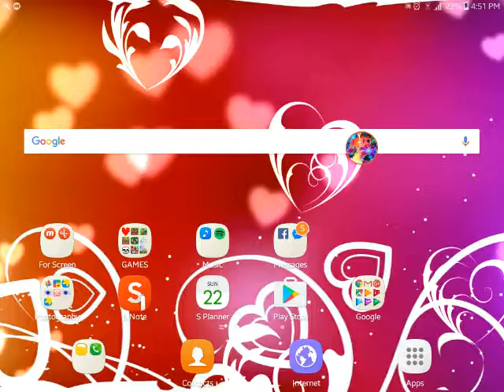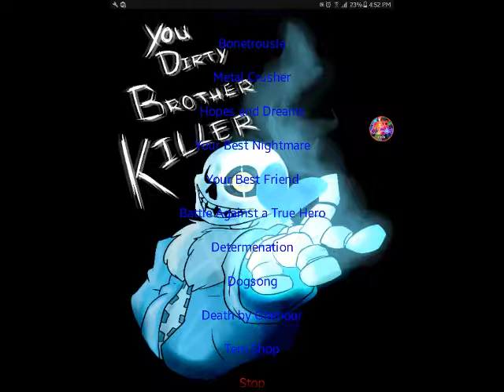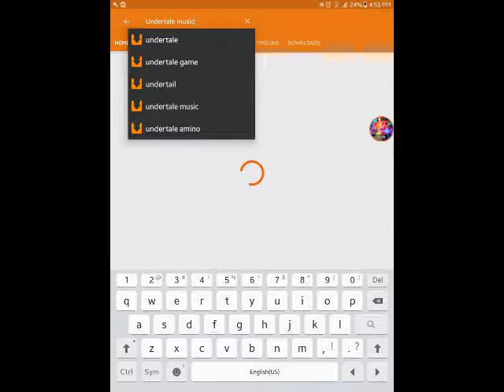Some of the Undertale musics!!!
Lol guys i didn't let you hear the song "Spider dance" the music is from Muffet 😂😂😂